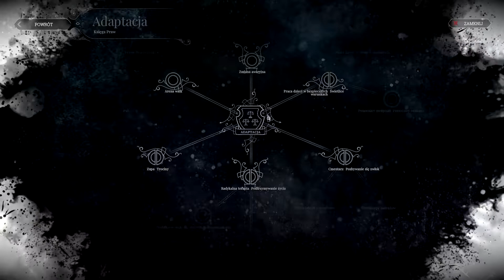Frostpunk | #1 | Początki w mroźnej dziurze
Frostpunk to gra strategiczno-przygodowa z elementami city buildera. Producentem jest 11bit Studios - polskie studio znane z m. in. This War of Mine. Gracz musi zmierzyć się z alternatywną historią XIX wieku - świat nawiedziła nowa epoka lodowcowa, która zmieniła życie na zawsze. Pierwotnie naszym zadaniem jest ocalenie grupki uchodźców z Londynu, później jednak rozwijamy naszą osadę z pomocą osób uratowanych z mroźnego pustkowia. Jak potoczą się losy Nowego Londynu? Serdecznie zapraszam do oglądania!